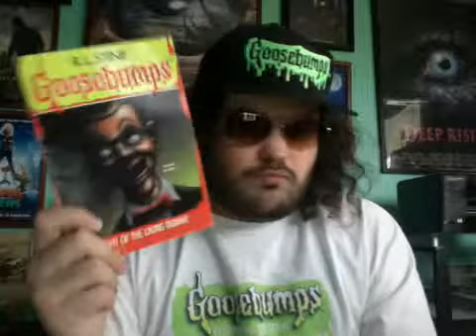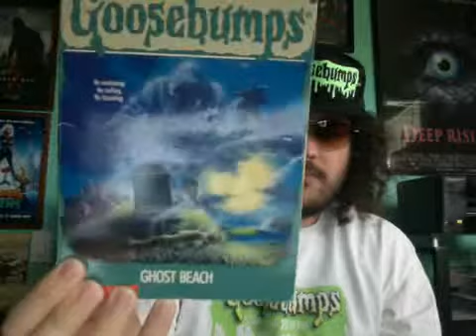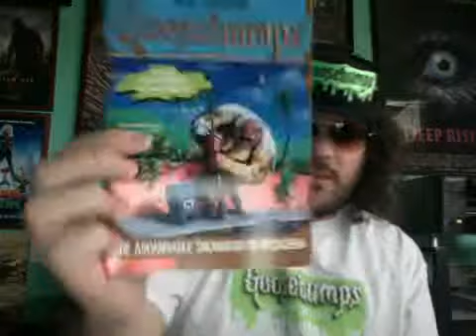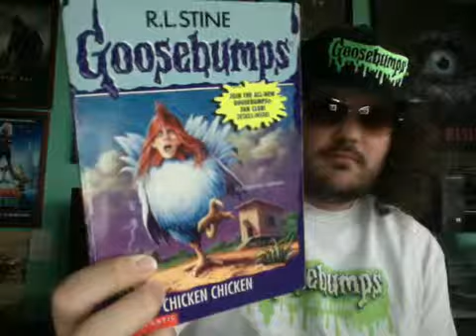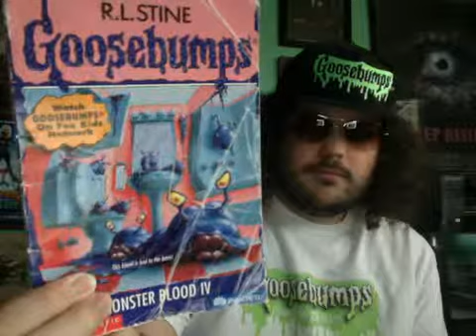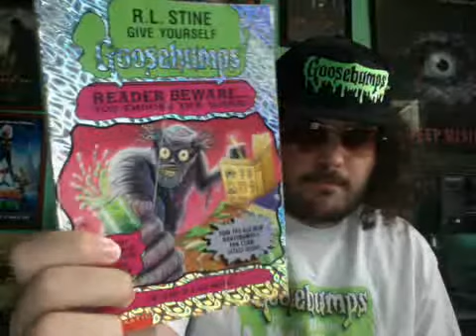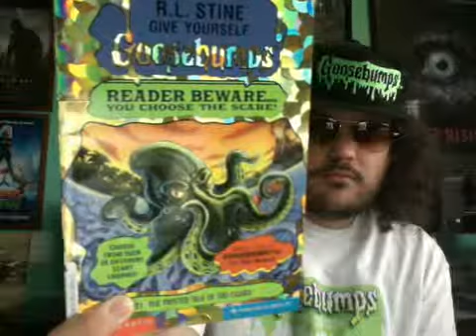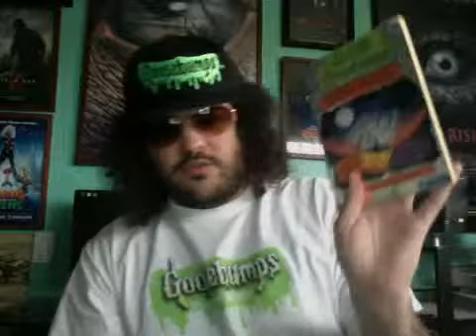My Goosebumps Book Collection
For this Halloween I'll show my complete collection of Goosebumps book series that I have loved reading over the years. HAPPY HALLOWEEN (2014)!